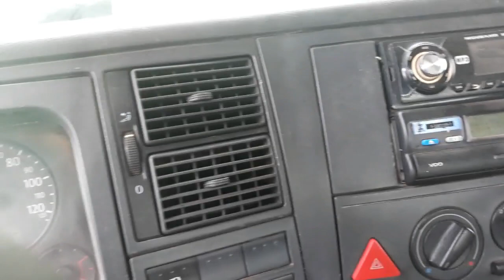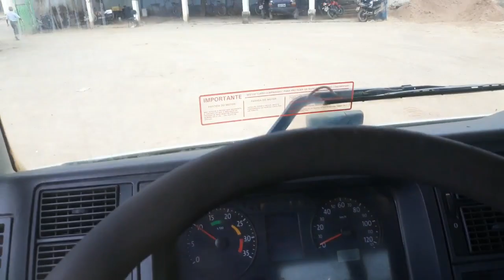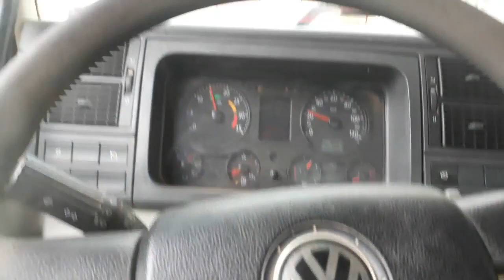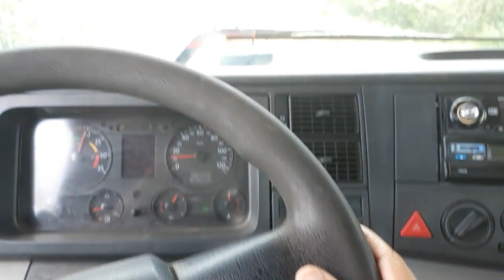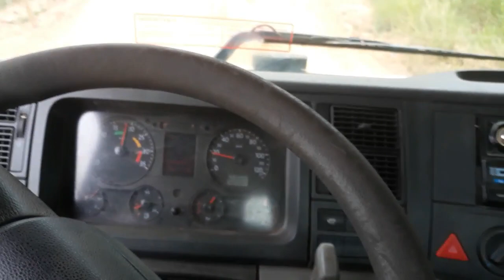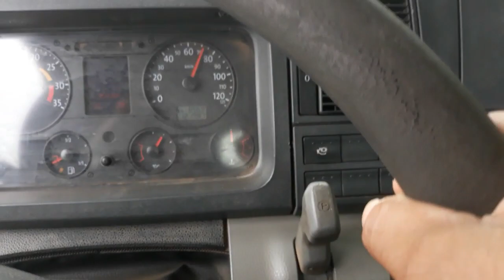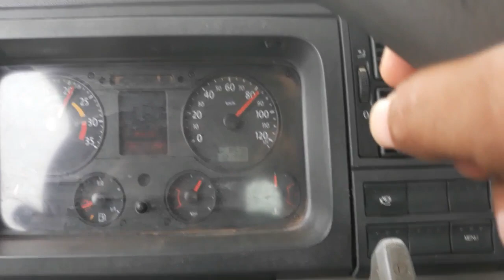como dirigir caminhão Volkswagen 13-180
aprenda dirigir caminhão Volkswagen 13-180